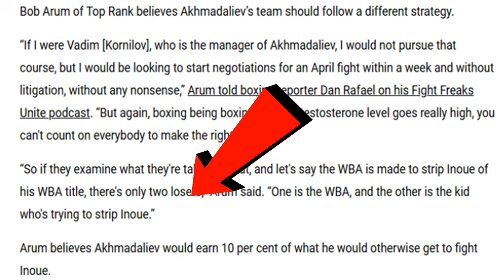BOB ARUM SAYS JOHN CASIMERO NOT ON NAOYA INOUE RADAR, SENDS WARNING TO MJ AKHMADALIEV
Bob Arum says John Riel Casimero isn't an opponent for Naoya Inoue and warns MJ Akhmadaliev about missing out on the Inoue fight. Naoya Inoue meets up with Turki Alalshikh! Doc discusses!